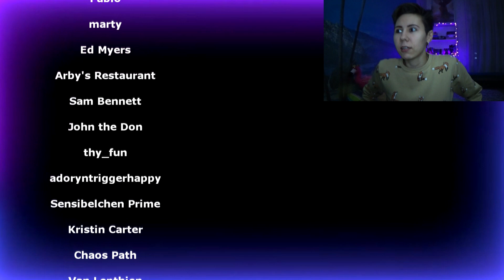In Flames - Soundtrack To Your Escape | Album Reaction (Part 3)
Timestamps:
0:00 - Intro
0:28 - Borders and Shading
5:40 - Superhero of the Computer Rage
10:26 - Dial 595-Escape
15:13 - Bottled